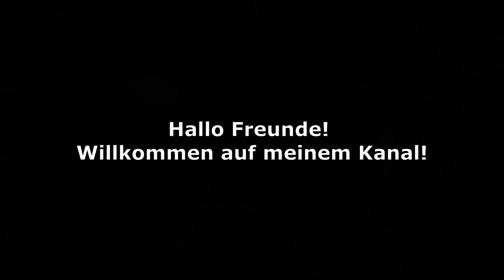Nur 1 Tablette und die Pflanzen explodieren mit Blüten und neuen Blättern!